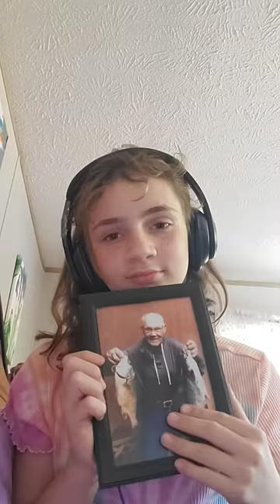July 12, 2022